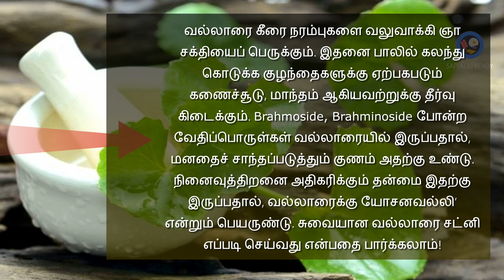வல்லாரை கீரை துவையல் செய்வது எப்படி?| Vallarai Keerai Chutney Tamil| VallaraiThuvaiyal#brahmileaves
வல்லாரை கீரை துவையல் செய்வது எப்படி?| Vallarai Keerai Chutney Recipe In Tamil| Vallarai Thuvaiyal

Ingredients
1.Vallarai Keerai two Bunch
2.Channa Dal-3tsp
3.Small Onion -20nos
4.Pepper-1/4tsp
5.Country Tomato-2Medium Size
6. green Chilli-2nos
7.Coconut Small Piece
8.Gingely Oil or Ground Nut Oil-2tsp
9.Salt As Per Need
 Vallarai keerai belongs to the family of herbs that can be used as a routine green in our diet. Vallarai keerai improves the mental capacity of a person and it has the capability to improve the memory power of our mind. The plant can go in areas with moderate temperatures.

Vallarai is used to cure many diseases in Siddha and Ayurveda. The vallarai leaf I used to cure many diseases in Siddha and Ayurveda treatment. Adding vallarai keerai for 3 days in a week in our diet can boost up the memory power in a natural way.முயற்சி செய்துவிட்டு உங்கள் கருத்துக்களை தெரிவிக்கவும். 🙂

Timestamps
00:00-00:30 Intro
00:30-01:00 main
01:30-05:00 contents